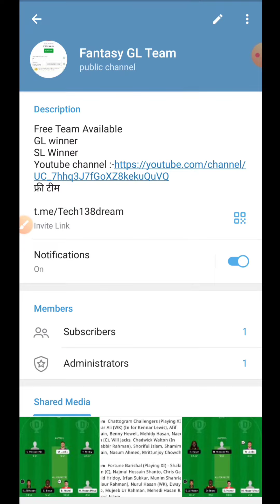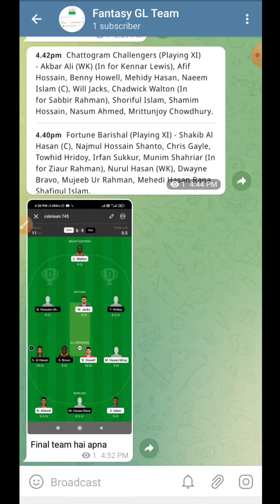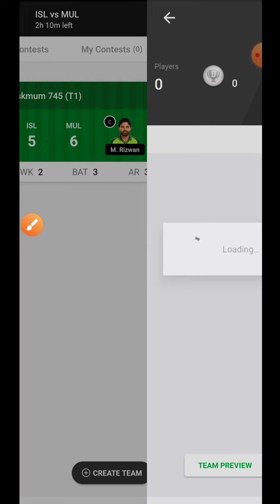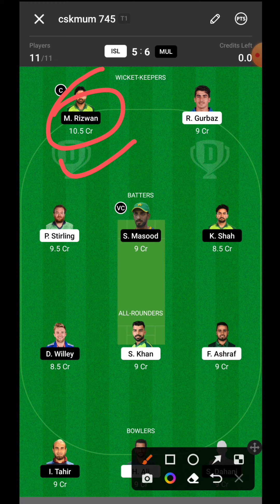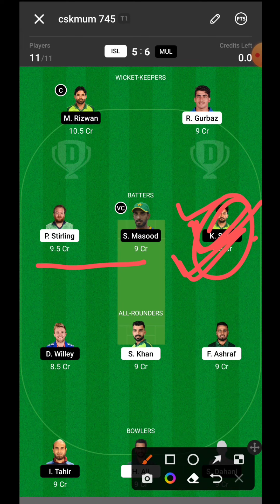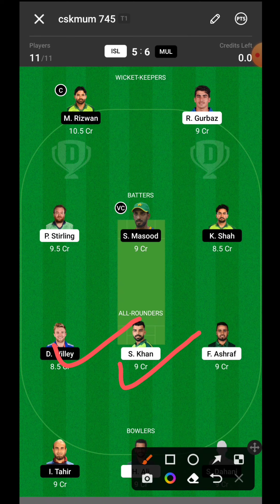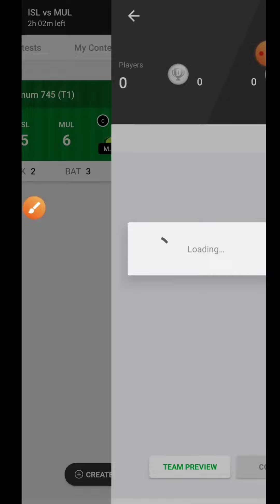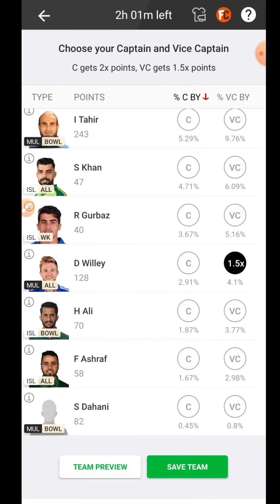How To Choose C and VC On Dream11 | Grand League Tips and Tricks | @somesh thakre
dream winning
dream11 C
dream11 Small league team
dream11 c or vc
dream11 grand league
dream11 grand league teams
dream11 kaise khele
dream11 tips
dream11 tricks and tips
dream11 vc
dream11 winning tips and tricks
fantasy grand league
fantasygrandleague
how to win dream11 Grand league
how to win dream11 tips and tricks
how to win grand league tips and tricks
how to win h2h in dream11
how to win h2h tips and tricks
dream11 captain vice vaptain kaise banaye